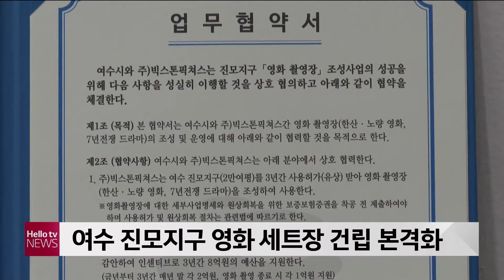여수 진모지구 영화 세트장 건립 본격화